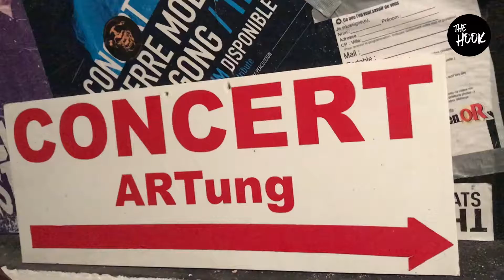The Hook Willerhof May 24, 2019